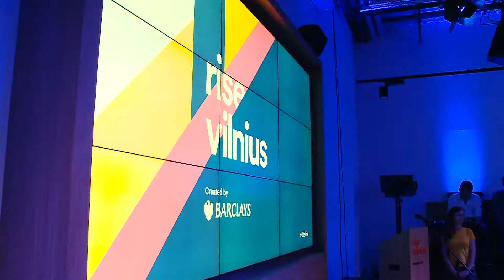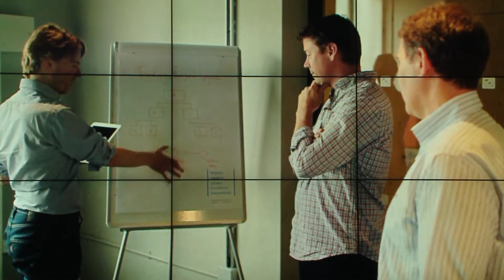Prezidentė dalyvauja verslo startuolių darbo erdvės „Rise Vilnius“ atidaryme